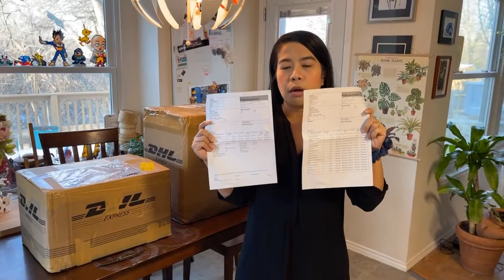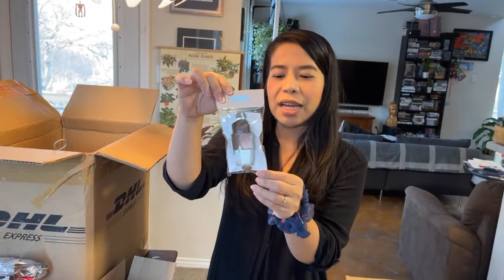เปิดกล่องของฝากจากยาย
ของฝากจากยายฟอง อิอิ
ตื่นเต้นจังเลย กว่าจะข้ามน้ำข้ามทะเลมาได้
หนำซ้ำมาติดพายุหิมะอีก

มาแกะกล่องของจากบ้านที่เมืองไทยส่งมาให้กัน!!!
มีอะไรบ้าง ทำไมถึงหนักขนาดนี้ ค่าส่งหลักหมื่น อิอิ แต่บวกลบราคากับของด้านในคุ้มจริงๆ
90 % คือของกิน ที่หากินยากในอเมริกา